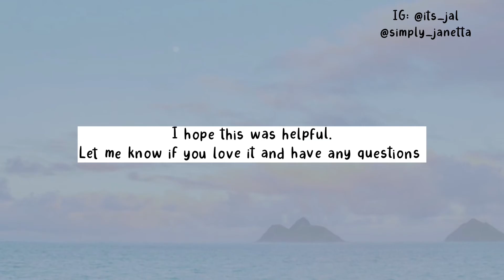How To Add An Animated Background To Your Instagram Story | Using Only IG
In today’s video I’m going to share a quick and easy way to add animated background or add a GIF to your Instagram story

★ WATCH IN 1080p FOR BEST VIDEO QUALITY  ★

You Might Also Like:

❥ How To Add Multiple Photos In Different Shapes To Facebook Stories Using Only The Fb App